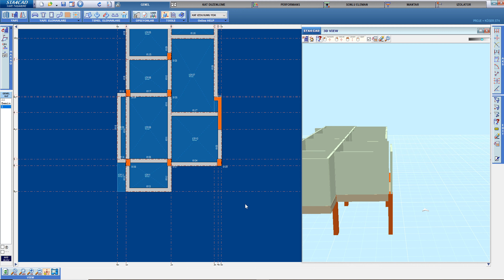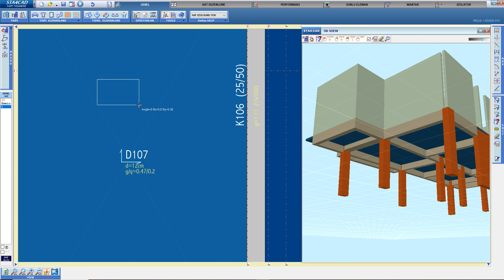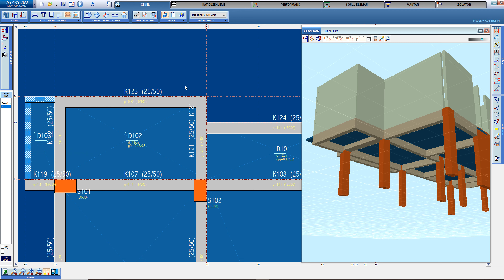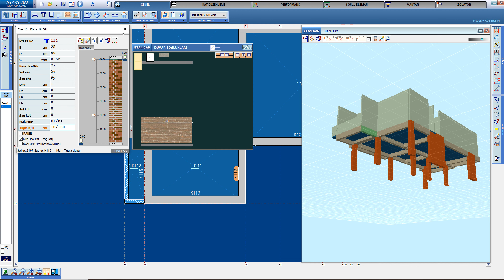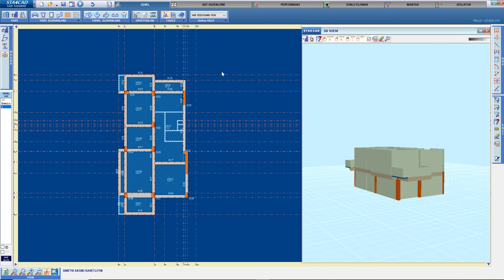STA4CAD EĞİTİM DERS 3